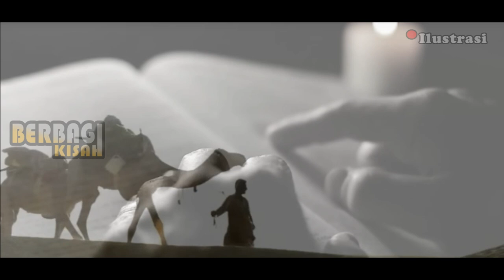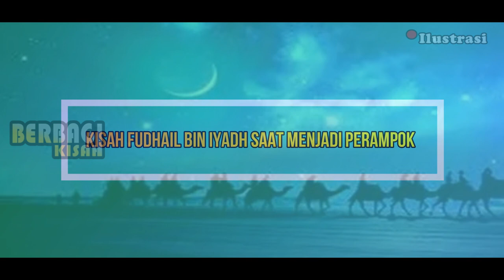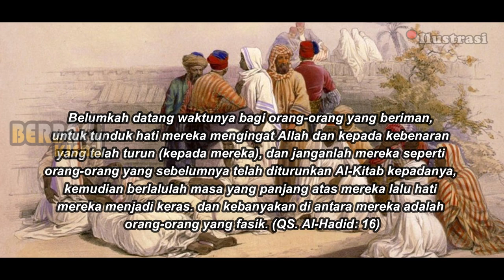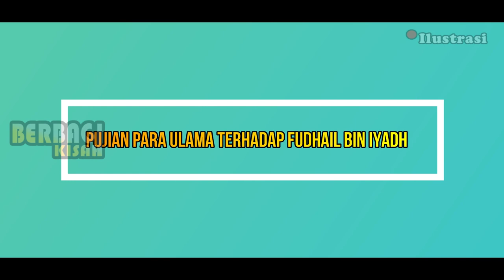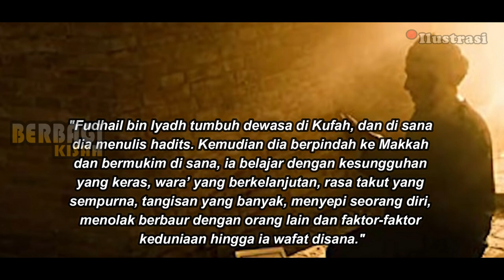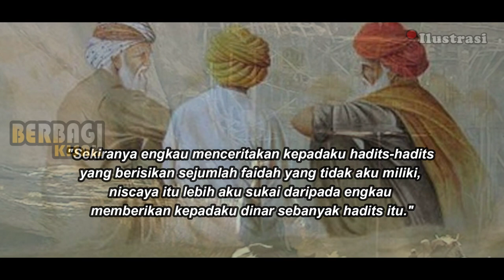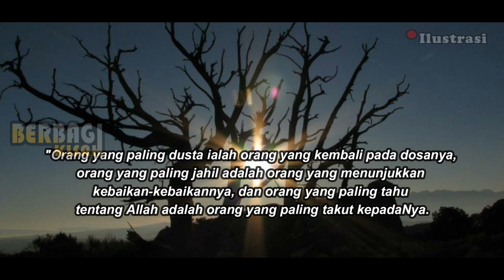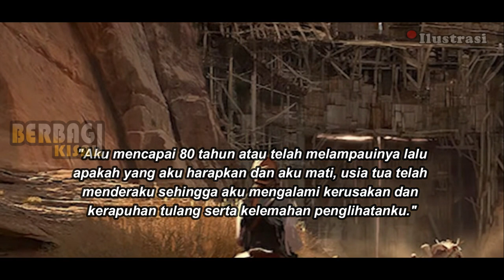Kisah Fudhail bin Iyadh Perampok Jalanan Menjadi Wali Allah